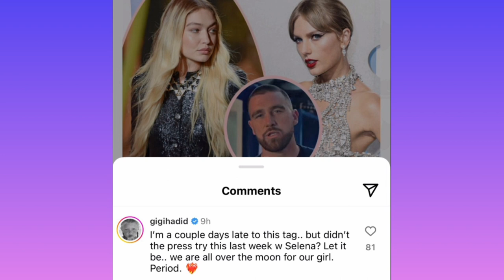Gigi Hadid & Selena Gomez not happy with Taylor Swift's relationship with Travis Kelce? | Film Chic